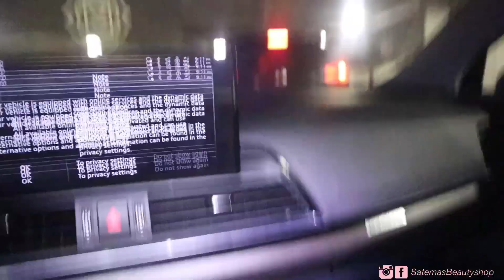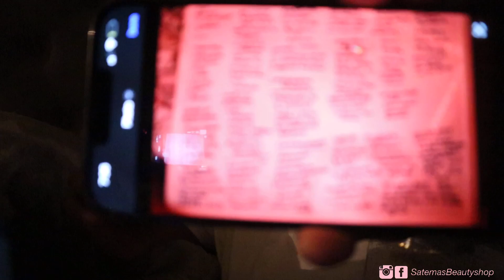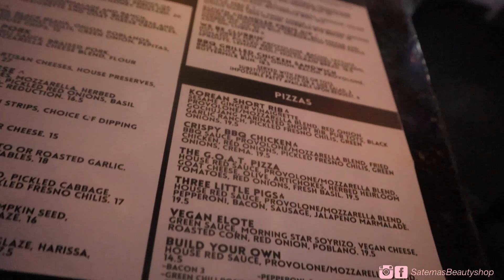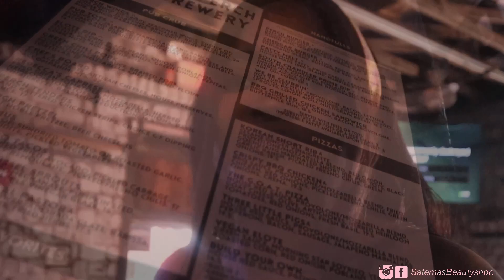First week of nursing school | Mini life update | Studying techniques | balancing Hair & School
All wigs made on this channel our made by me on a sewing machine. If you’d like to order one of my wigs!!! 👇🏾👇🏾👇🏾

Stalk My Instagram Pai ges! 👇🏾👇🏾👇🏾👇🏾